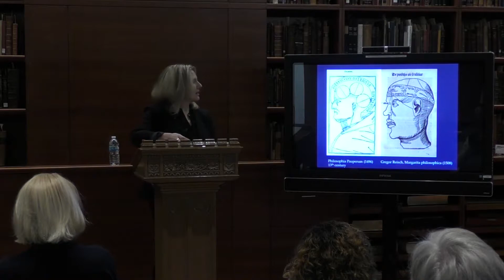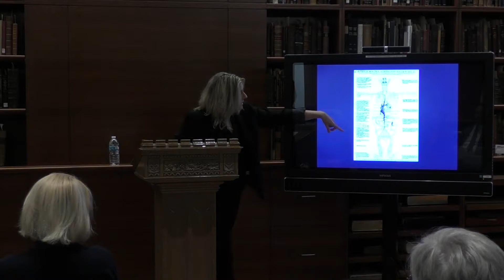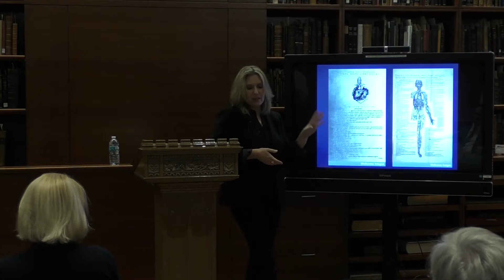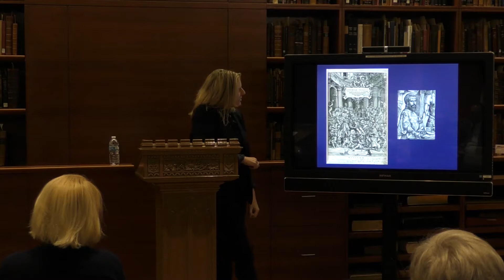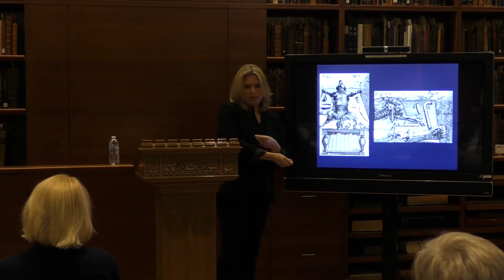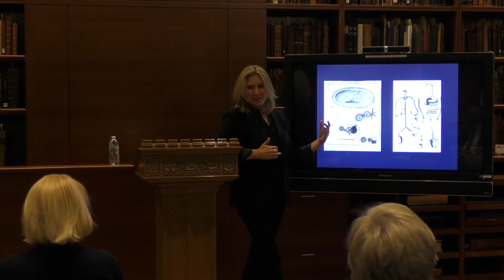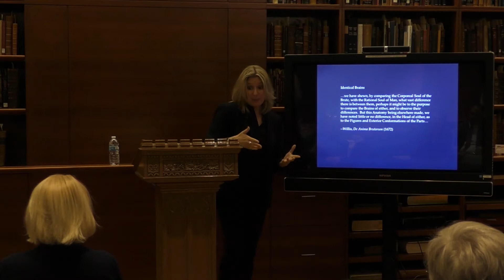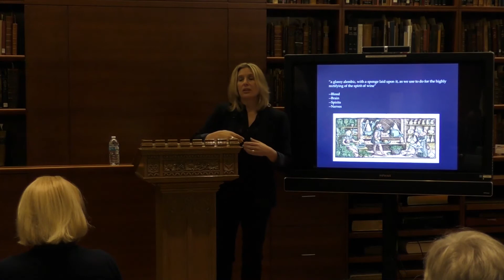Thinking 3D: Anatomy and the Early Modern Mind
Lecture by Holly Tucker, Professor and Mellon Foundation Chair in the Humanities at Vanderbilt University, given October 9, 2019 in conjunction with Thinking 3D: Visualizing the Brain from the Renaissance to the Present. Introduction by Christopher Ryland, Curator of History of Medicine Collections and Archives at Vanderbilt University Libraries. Thinking 3D was part of a collaborative year-long initiative with Oxford University, the University of St. Andrews, and the Royal College of Physicians, London, among others. This international series of exhibitions explores the history of the concept of three-dimensionality and its influence on human perception and technological development.